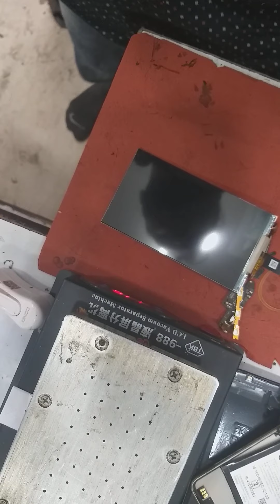a37 touch change